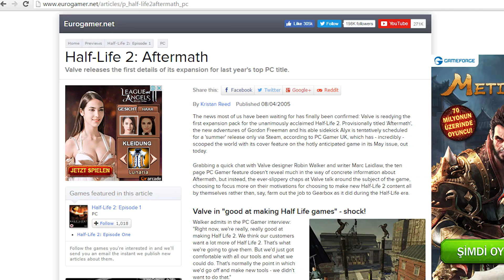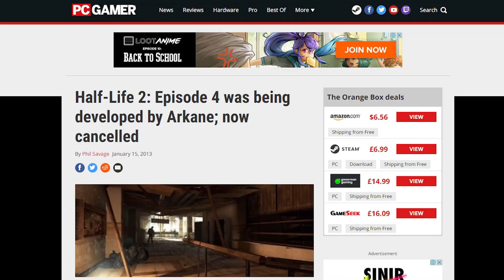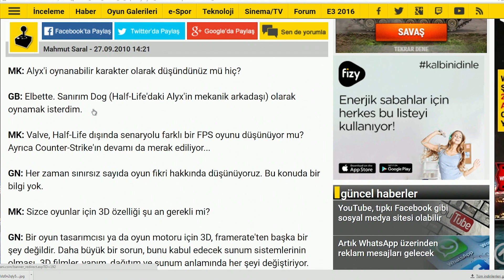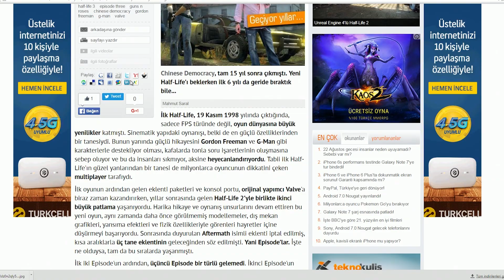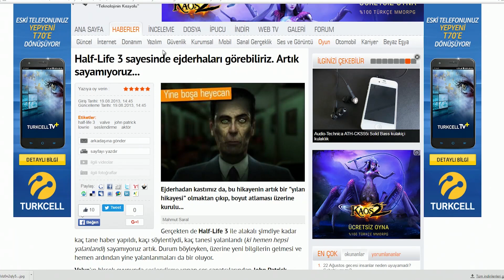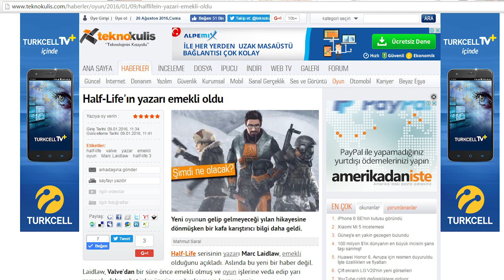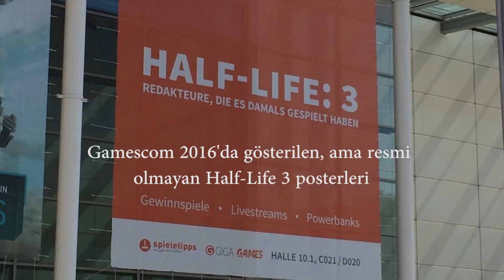Half-Life 3... Nerede kaldın? Yıl yıl gelişmeler ve bitmeyen bekleyiş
İlk Half-Life, 8 Kasım 1998'de satışa sunuldu ve özellikle multiplayer modlarıyla ülkemizdeki internet kafe kültürünün yaygınlaşmasında büyük pay sahibi oldu.

16 Kasım 2004'te ise 40 milyon dolarlık geliştirme maliyeti olan Half-Life 2 çıktı. Grafik motoru, yapay zekası ve sinematik yapısıyla beğeni toplayan oyun, birçok ödüle layık görüldü ve yaklaşık 15 milyon satılarak tüm zamanların en iyi oyunlarından bir tanesi oldu.

Sonra, Half-Life 2: Aftermath duyuruldu. Valve, daha sonra 3 bölüm olmak üzere Episode'lar yapacağını bildirdi. Sonrasında dördüncü Episode için de çalışmalar başladı, ama Arkane Studios tarafından yürütülen proje tamamlanamadı. Eğer tamamlansaydı, Return to Ravenholm, yani bu bölümde zombilerle çevrili kasvetli Ravenholm'e geri dönecektik.

Half-Life 2: Episode Two, 2007 Ekim itibarıyla oyunculara sunuldu. Valve, bu Episode'un ardından Episode Three'nin de 6-8 ay sonra çıkacağını, çünkü her Episode için eşit çıkış aralığı belirlediklerini bildirmişti. Planlara göre de yılbaşı döneminde raflarda olacaktı. Ama olmadı... Episode Two, seriyi yarıda bıraktığı gibi Half-Life'ın yıllar sürecek sessizliği öncesinde son çığlığı oldu.

Gabe Newell, yıllar evvel verdiği bir röportajında, Half-Life serisindeki birçok karakterle ilgili daha fazla detayı sunma taraftarı olduğunu belirtiyordu. Örneğin Alyx ve Dog gibi karakterler için oyunlar yapılabilirdi. Tıpkı Blue Shift'te Barney'i kontrol ettiğimiz gibi.

2011'de iptal edilen Episode'a dair konsept görüntüleri yayınlandı ve Gordon Freeman'ın geri döneceği bildirildi.

11 ve 12 Ağustos 2011 tarihlerinde, bir grup Half-Life oyuncusu Valve ofisinin önüne gelerek Half-Life 3'ü istediklerini dile getirdi. Gabe Newell, bu oyuncularla sohbet edip stüdyoyu gezdirdi, ama oyuna dair bilgi vermedi.

Tabii Sony ve Microsoft'un yeni nesil konsolları gelirken "Acaba Half-Life 3 de onlarla gelir mi?" soruları soruluyordu, cevaplar olumsuz oldu.

2013'te Gabe Newell ve J.J. Abrams bir araya geldi. Portal ve Half-Life'ın filmlerinin yapılma ihtimali doğdu. Hala çalışmalar sürüyor.

3 Mart 2015'te Valve Source 2'yi duyurdu.

2016 yılında Half-Life ekibindeki birçok kıdemli isim, emekli olduklarını açıkladı.

Ve Episode'ların duyurulmasının üzerinden 10 sene geçmesine rağmen Valve'dan Half-Life ile ilgili yeni bir duyuru hala gelmedi...